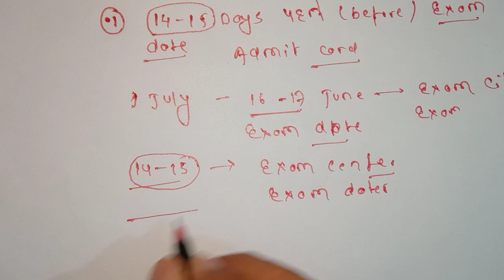ssc mts exam date 2021 | ssc mts 2021 admit card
hello everyone 😊
in this lesson we will discuss about the
mts 2021 exam date